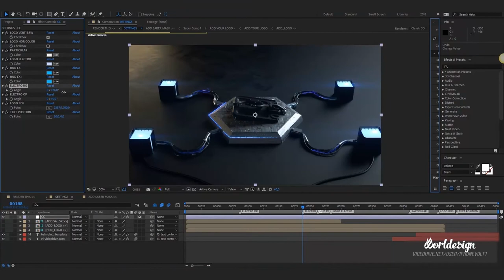Tehnology Energy Logo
Fast Render, Easy to Customize